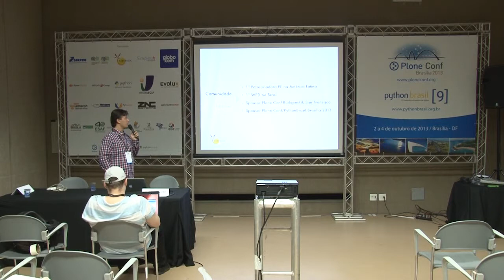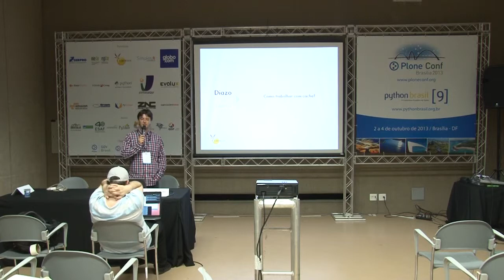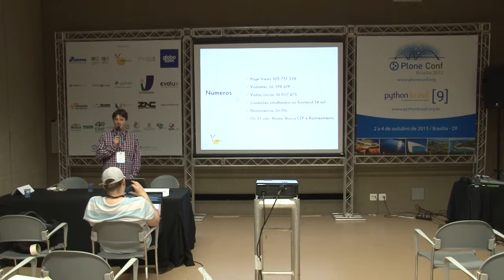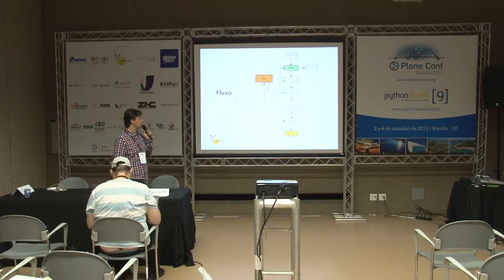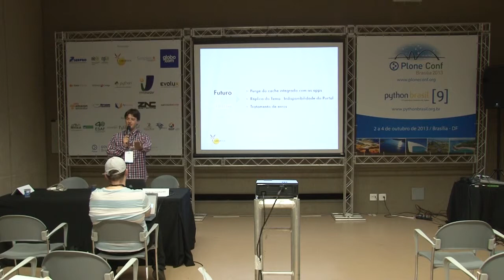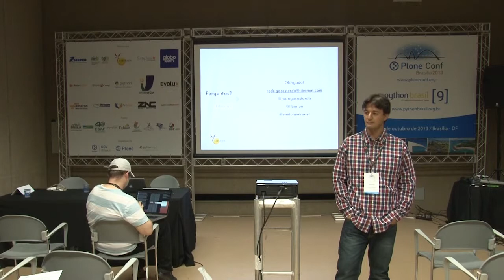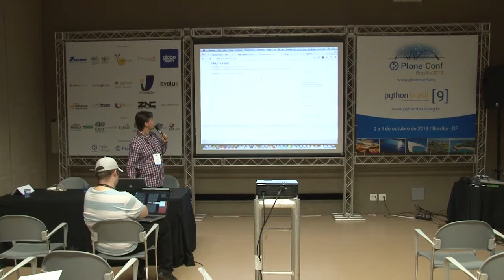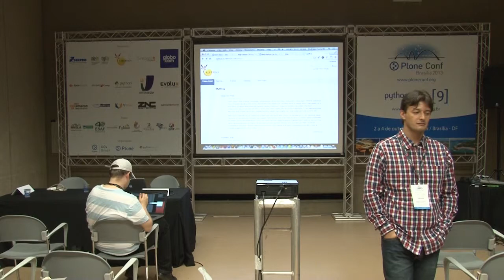Como o Plone domina os serviços Web dos Correios.com.br utilizando Diazo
Talk by Rodrigo Castardo at Plone Conference 2013 and PythonBrasil[9] - Brasília / Brasil